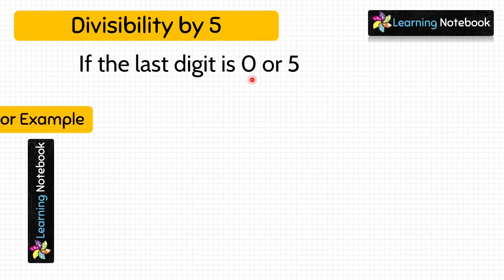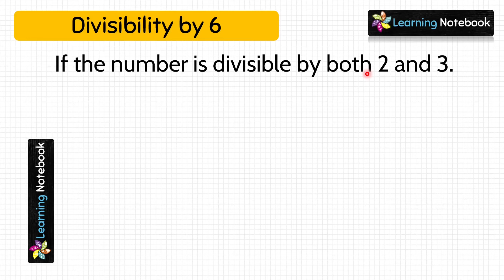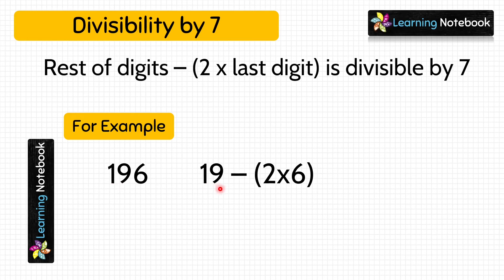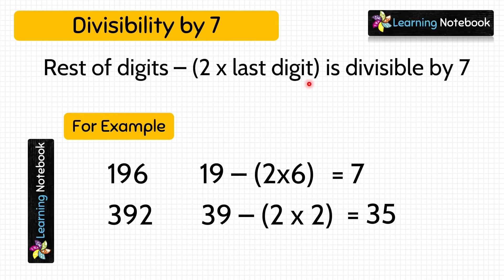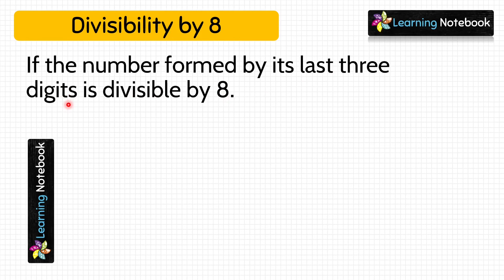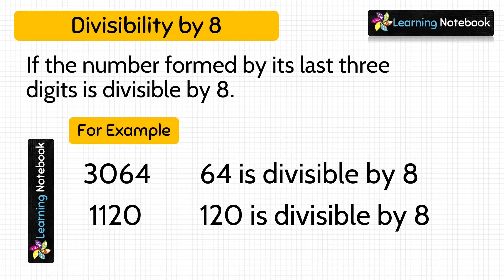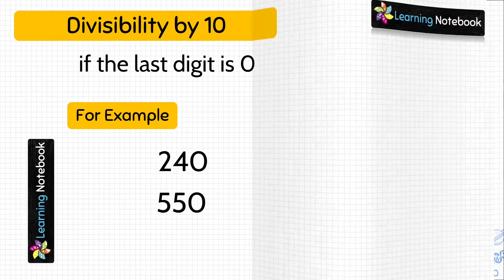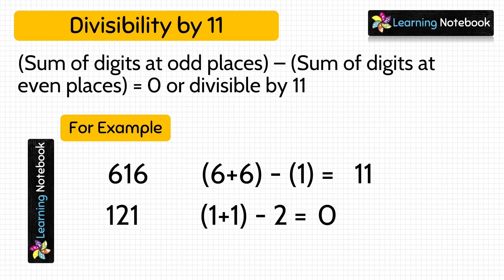Class 6 Chapter 3 Playing with numbers | Divisibility Rules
Divisibility rules is important topic for maths. Learn divisibility rules of 2, 3, 4, 5, 6, 7, 8, 9, 10, 11 for any competitive exam. These rules make it easier to determine whether number is divisible by another without actually performing long division.